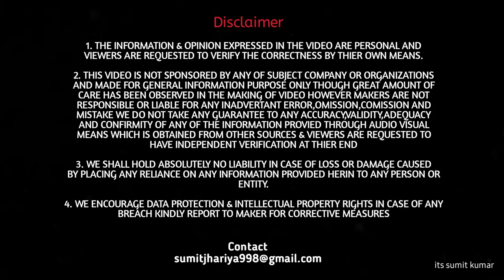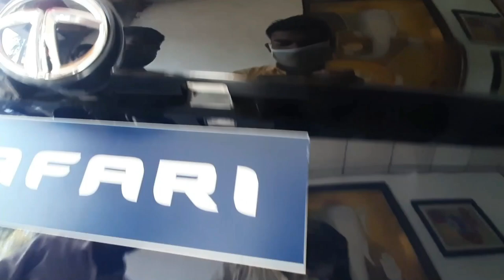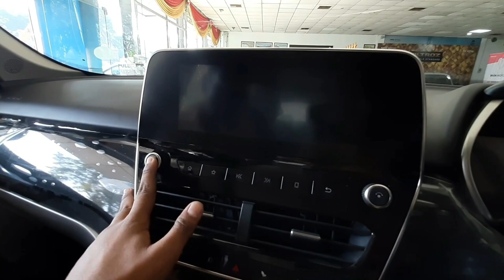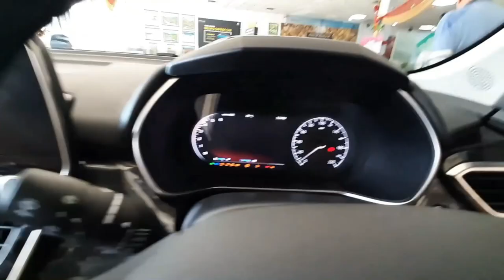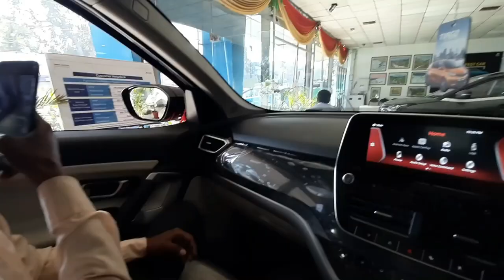Tata Safari 2021| पहली नज़र मे पहचानना मुश्किल | Price and Feature | Quick Review by its sumit kumar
hello, is video me mai dene wala hu tata safari 2021 ka quick walkaround ki kaise ye gaadi dikhne me hain tata safari ke interior and exterior kaise hain and tata ne recently tata safari ki price launch ki hai uske baare me